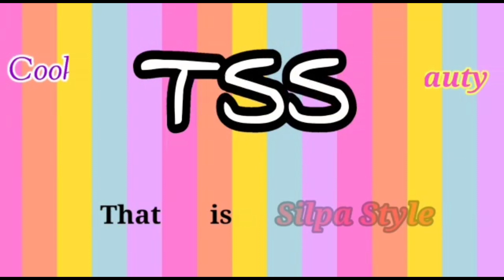my sarees and kurtas collection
my sarees /  kurtas collection  for Sankranti